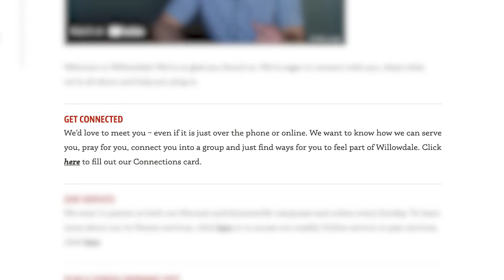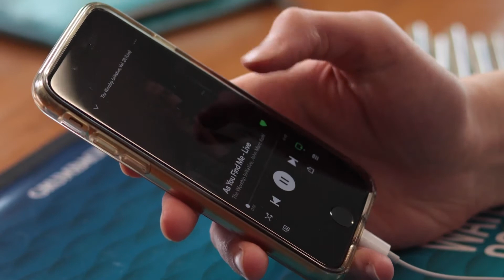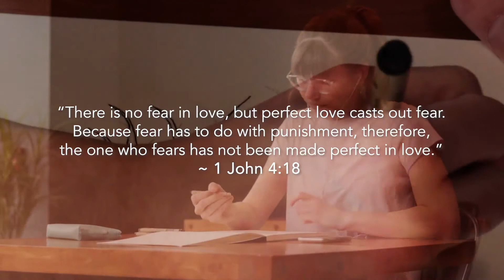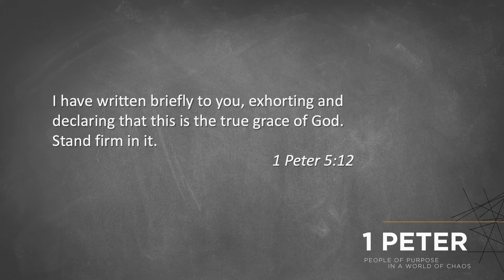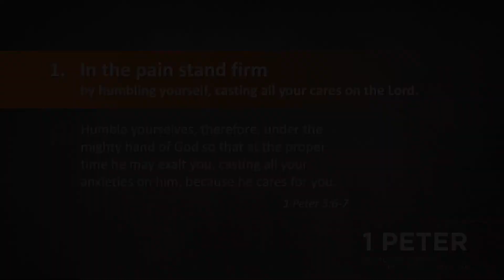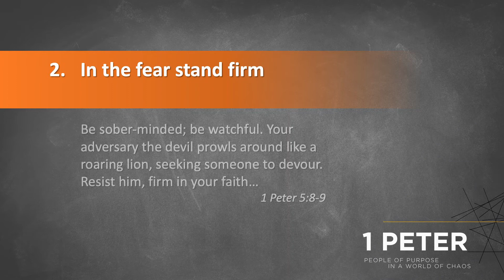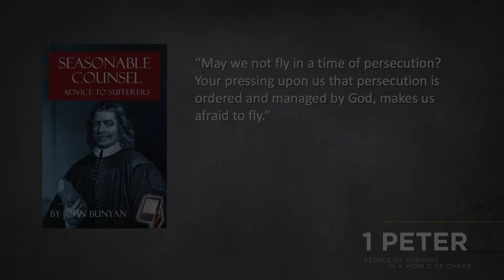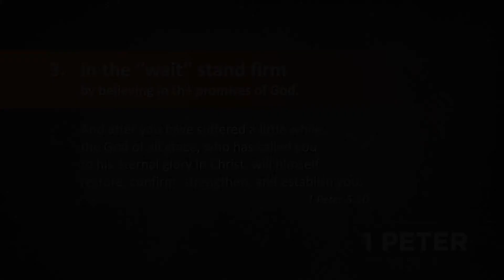The True Grace of God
Willowdale Chapel - Greg Lafferty